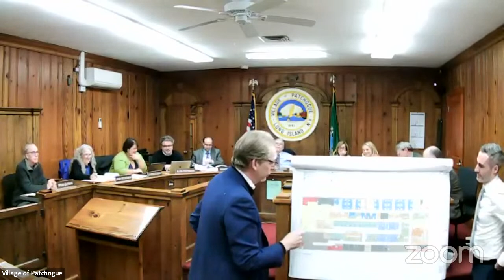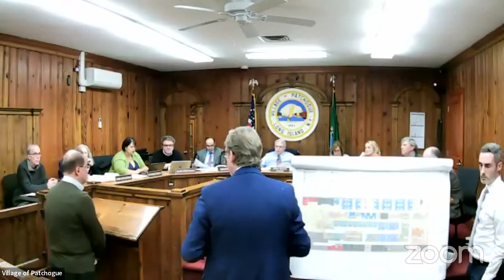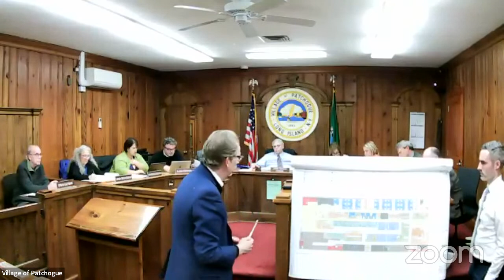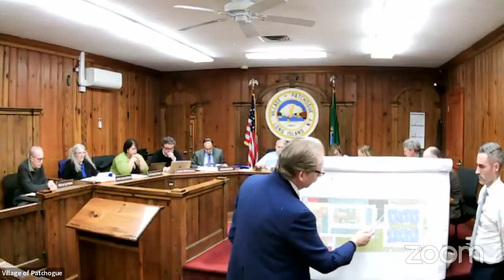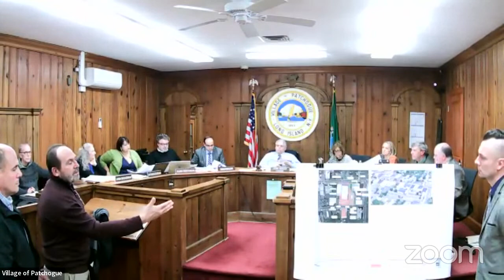Planning Board 3/28/23